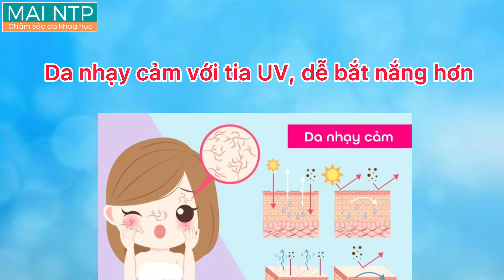Chăm sóc da nhạy cảm|Khô|Đỏ|Bong tróc - Giảng viên da liễu Mai NTP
Chăm sóc da nhạy cảm|Khô|Đỏ|Bong tróc được chia sẻ bởi Giảng viên da liễu Mai NTP
Da nhạy cảm thường có biểu hiện là da khô, da đỏ, da bong tróc, da mỏng...
Da nhạy cảm là loại da khó chiều, khó chịu nhất. Nếu không chăm sóc phục hồi kịp thời thì da nhạy cảm sẽ rất dễ bị tổn thương nặng: da nhạy cảm mụn, da nhạy cảm nám, da nhạy cảm lão hoá...
Video này Mai NTP - Giảng viên  liễu Nguyễn Thị Phương Mai sẽ hướng dẫn cho các bạn Cách chăm sóc da nhạy cảm
Phần 1: Dấu hiệu nhận biết về tình trạng da nhạy cảm
Phần 2: Skincare da nhạy cảm, Mai sẽ hướng dẫn các bạn cách lựa chọn tẩy trang da nhạy cảm, sữa rửa mặt cho da nhạy cảm, toner cho da nhạy cảm,serum cho da nhạy cảm, kem dưỡng cho da nhạy cảm, kem chống nắng cho da nhạy cảm
Phần 3: Mai NTP sẽ chia sẻ với các bạn các liệu trình tại spa nên làm để điều trị da nhạy cảm
Ngoài ra trong video này, Mai sẽ trả lời câu hỏi mà đã rất nhiều người hỏi: aha bha cho da nhạy cảm,  cho da nhạy cảm
1:31: Những biểu hiện da nhạy cảm
3:50: Những nguyên nhân khiến da bị nhạy cảm
5:20: Cách chọn tẩy trang cho da nhạy cảm, sữa rửa mặt cho da nhạy cảm, toner cho da nhạy cảm, serum cho da nhạy cảm, kem dưỡng cho da nhạy cảm, kem chống nắng cho da nhạy cảm
12:45: cách điều trị da nhạy cảm tại spa (điện di cho da nhạy cảm, PRP cho da nhạy cảm, phi kim nano cho da nhạy cảm)
Các hoạt chất trong mỹ phẩm cho da nhạy cảm: HA (hyaluronic acid, vitamin C, vitamin b5, ceramide...)

CÁC VIDEO LIÊN QUAN VỀ TRẺ HÓA DA MÀ BẠN CÓ THỂ XEM
2. DƯỠNG DA - 3 Phút Skincare Có Được Làn Da Căng Bóng Như Gái Hàn Quốc | Mai NTP
4. Bí Quyết NẶN MỤN ĐÚNG CÁCH - Lấy Mụn Đúng Cách Không Sưng Không Thâm | Mai NTP